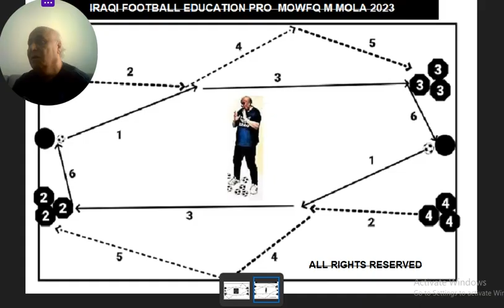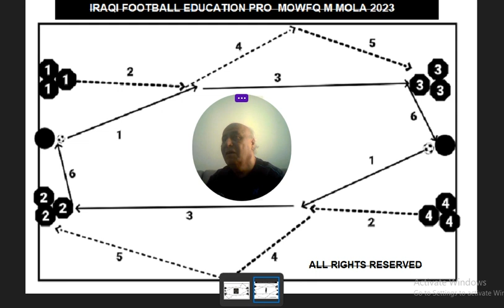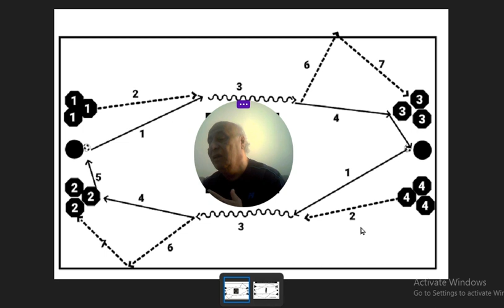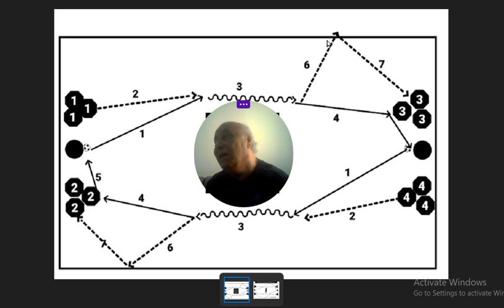IRAQI FOOTBALL EDUCATION PRO - DR MOWFQ MAJEED AL MOLA